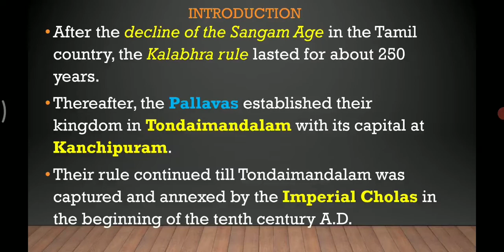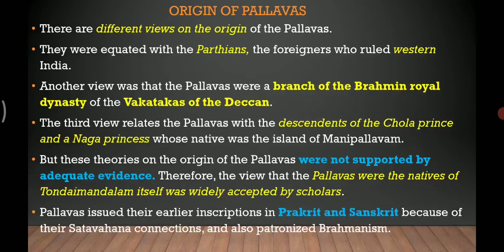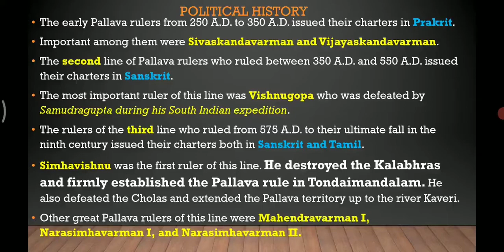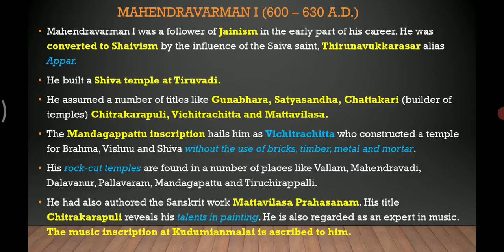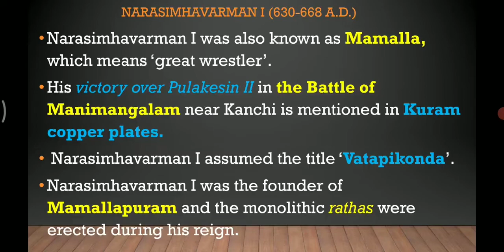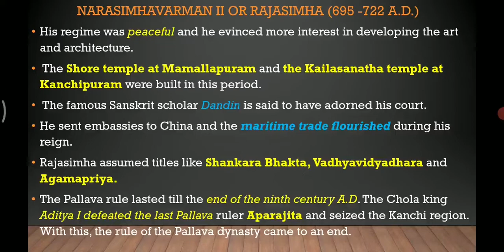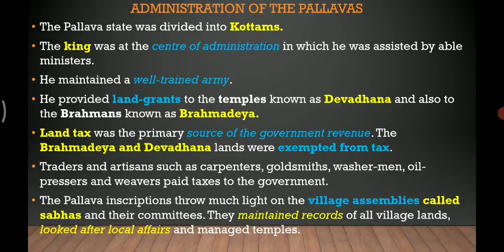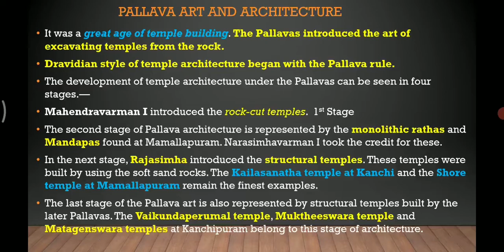Tamilnadu Board class 11 History Chapter 11 (Video 10) | Pallavas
This video is about Pallavas.

Ancient History
Tamilnadu Board
Pallavas of Kanchipuram